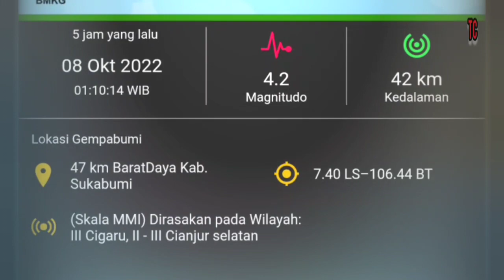gempa bumi hari ini,,, BARU SAJA!!! GEMPA KUAT ❗ GUNCANG Kabupaten SUKABUMI...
Info bencana alam gempa bumi hari ini.

Gempa kuat, mengguncang Wilayah barat daya kabupaten Sukabumi, (08/10/2022). Pusat gempa berada di laut.

Gempa dirasakan kuat, oleh warga kabupaten Sukabumi dan sekitarnya.

Diinformasikan oleh Badan meteorologi, klimatologi dan geofisika, atau BMKG, telah terjadi gempa bumi berkekuatan 4,2 magnitudo, dengan kedalaman 42 kilometer, di wilayah barat daya kabupaten Sukabumi. Gempa terjadi pada Sabtu dini hari, tanggal 08 Oktober 2022, pukul 01:10 WIB.

Sebagian Besar Gambar Sampul/thumbnail dalam channel ini hanya ilustrasi.